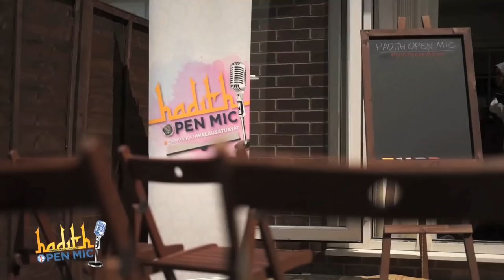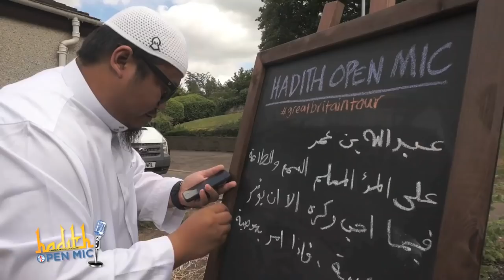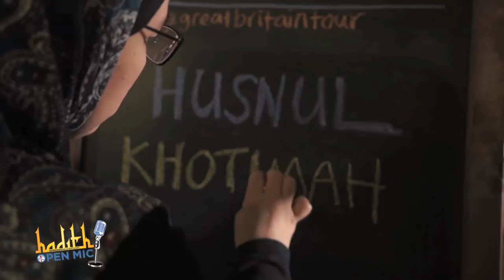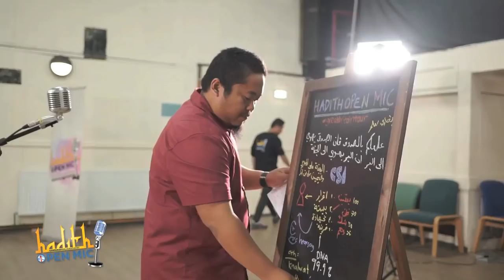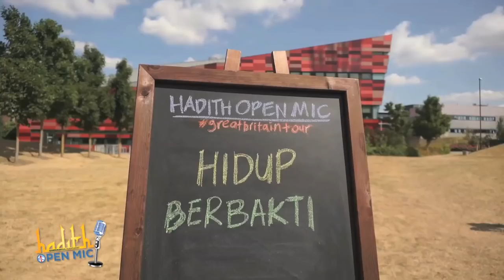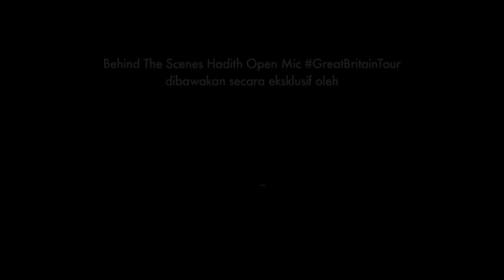Hadith Open Mic Musim 3 | Behind The Scenes | Great Britain Tour (Official Trailer)